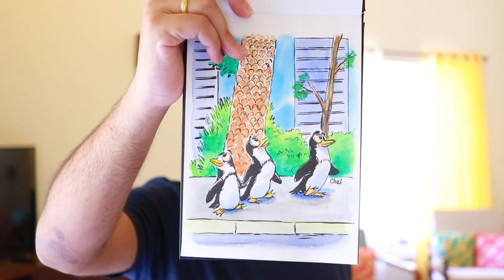Drawing and Painting characters - Humans Home Animals Roam Ep #5 : Penguins on streets!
This is the 5th Illustration and video in the HumansHomeAnimalsRoam Series featuring Penguins roaming around the streets of South Africa!

It is among the many incidents lately of wild animals roaming around towns and cities since all of us people are at our homes. I illustrated the incident imagining the penguins to be a family on a vacation. 😁

In this video I show how I go about the process of drawing, inking and painting it in watercolor.

Hope you enjoy watching the process video! 🌟
This process is for everyone from complete beginners who haven't touched a brush and paint in years to artists who are proficient and want to explore ink & watercolor painting.

Tools used in the making of this Artwork:
Watercolor paper
Watercolors from this brand
Thin Brush
Big Brush